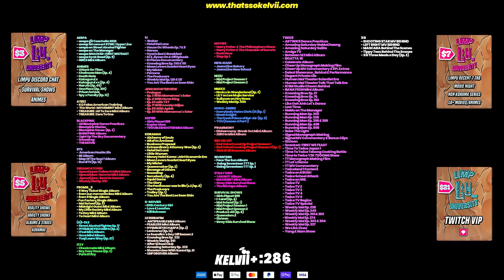XG MOVE 4 Got Me Moving Biases 😭🔥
thatssokelvii Reacts to XG MOVE 4

SEO: thatssokelvii,thats so kelvii,gracious,reaction,reacts,XG,XGALX,Aiki,MASCARA,Tippy Toes,HINATA,COCONA,HARVEY,JURIN,JURIA,MAYA,CHISA,xg move reaction,xg reaction,xg,xg move 4 reaction,